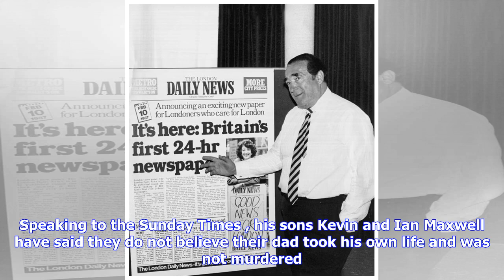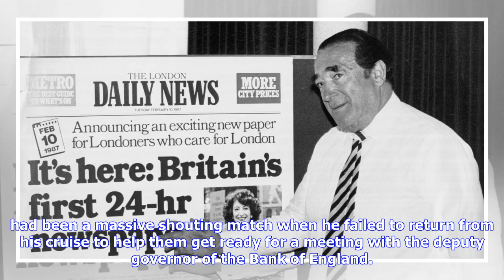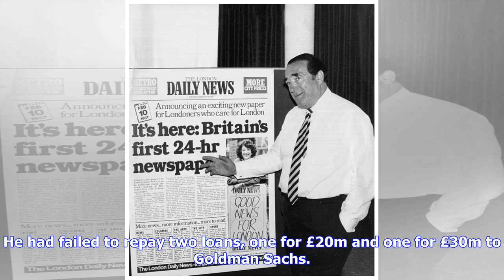Robert Maxwell's sons break their 25-year silence on fraudster father's death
The sons of publishing tycoon and fraudster Robert Maxwell have revealed their father was due to meet senior figures at the Bank of England on the day he disappeared from a yacht in the Canaries. Conspiracy theories have surrounded Maxwell's death after he fell off his yacht and died in 1991. Speaking to the Sunday Times , his sons Kevin and Ian Maxwell have said they do not believe their dad took his own life and was not murdered. Kevin also told of how he had a huge row with his father on the ...